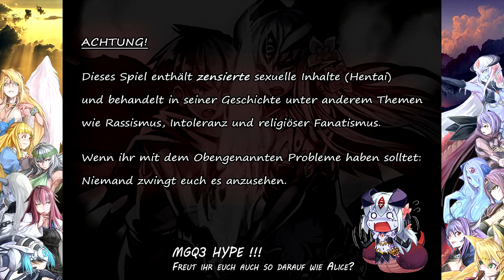Let's Play Together Monster Girl Quest 3 (DE) #02 - Invasion der Engel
Dies ist ein Let's Play was sich auf die Story der MGQ Reihe konzentriert. Sex oder ähnliche Aktivitäten werden zu keinem Zeitpunkt gezeigt!

Zusammen mit der herrlichen Negoya!

Während draußen die Hölle auf Erden ausbricht, stehe wir innerhalb von Alice Schloss Auge in Auge mit Promestein und einer Angriffstruppe, bestehend aus Chimären und Engeln verschiedenster Form und Stärke. Da die sündigen Monster den Engeln nichts anhaben können, muss Luka die Sache in die Hand nehmen.